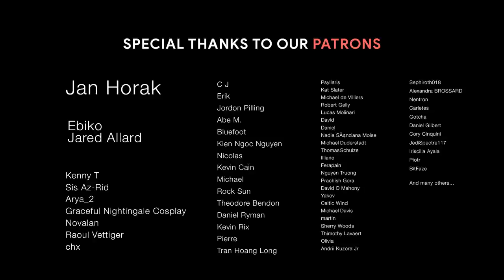FLAMES OF HEROES | Cinematic Music - Games Montage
Old but gold :D

Buy music to support composers:
Twelve Titans Music: